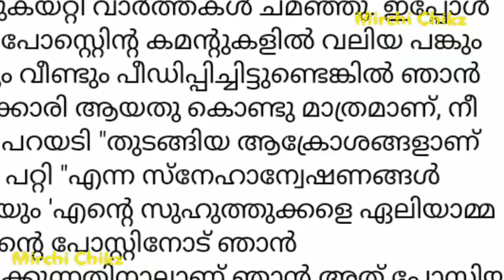പാവാടയിലൂടെ കൈയ്യിട്ടെന്നു നടിയുടെ പോസ്റ്റ് ആർധകൻ പൊട്ടിത്തെറിച്ചു